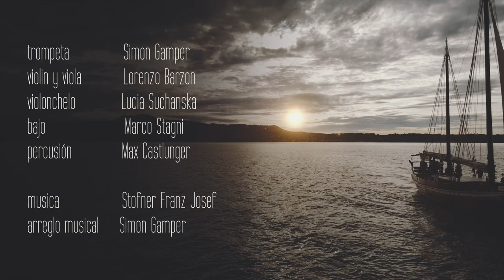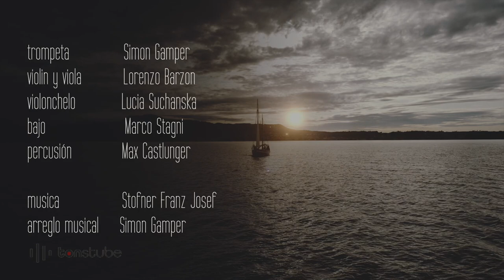Agua dulce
Brano: Fran del Monte
Produzione: Start video
Regia: Luca Vaccarino

Agua dulce racconta l'amore che vibra sulle corde della chitarra flamenca di Fran del Monte, attraversando emozioni mediterranee, dalla fanciullezza fino a quello che riserverà il futuro.

🎥 Girato con Sony A7S2
🗽 Stabilizzatore RONIN SC
📸 Obiettivo Sony Zeiss mm 24-70 F4.
📸 Obiettivo Sony mm 50 macro F2.8.
📸 Obiettivo Samyang mm 24 F2.8.
📸 Obiettivo Samyang mm 50 F1.8.
🔍 Lente protettiva per obiettivi
🔍 Filtro ND 1000
🛹 Dolly motorizzato
💻 Montato con Mac Book Pro 16" 2020
🖥 Monitor professionale BenQ.
🎬 Set luci
💡 Faretto led dimmerabile
🎙 Microfoni radio RODE.
🎙 Microfoni canna fucile RODE.
🚁 Drone DJI Mavic Air 2s
🎒 Borsa tracolla per drone